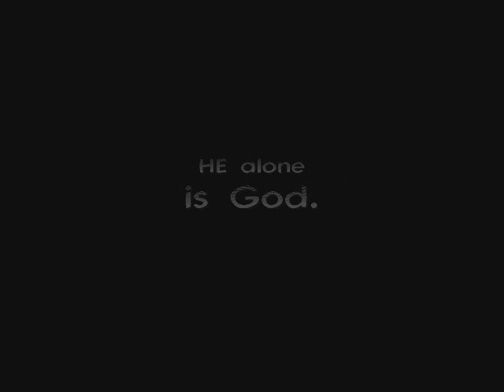Where were you? - Todd Agnew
These pictures paint a thousand words. This video is (sort of) in response to those few who just don't get it.  But I would not limit God by saying that they probably never will.  That's between them and God, anyway.

Unconditional Love

This is where God has placed His hand,
Where He has shown His grace.
Here is where death ends and life begins,
Where life ends and death begins.
Here is judgment, pain, and suffering.
This is where GOD has chosen to meet us,
Where nothing is more important.
This is the only place where forgiveness is found,
Where righteous blood washes sinful flesh,
Where our sins are soaked up by the blood of CHRIST.
Here man is helpless, naked and secure.
This is the place we too must choose to die,
Where we too, must prove sincere sacrificial love.
This is the place where the unholy is made HOLY.
This is the place where we are left with nothing

but unconditional love.

You can read or listen to excellent biblical teaching

You can read this little book online "Jesus Loves Me"

You can read my blogs, listen to more music, and find more

You can post a comment, rate this, etc. PLEASE do so - to help spread the MESSAGE of the Gospel of Jesus Christ.

Where is God when things go wrong?

Always ride with your LIGHTS ON!